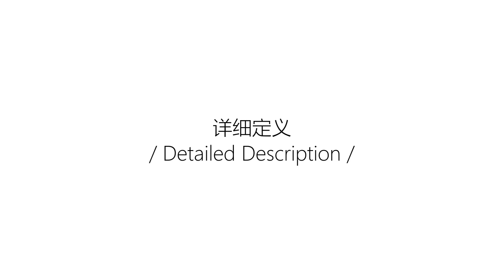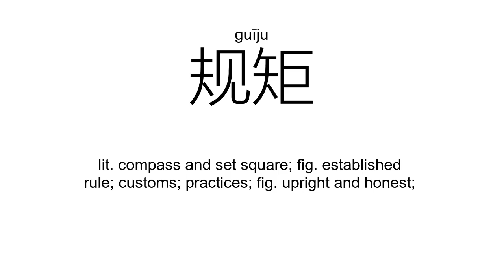‘矩’jǔ（Definition）;【规矩、力矩、扭矩、矩尺、矩形、】